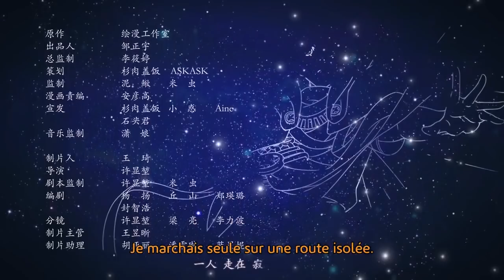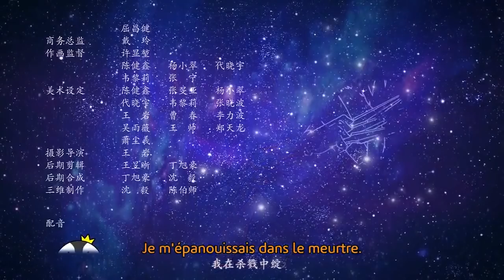Huan Jie Wang - Episode 20 END